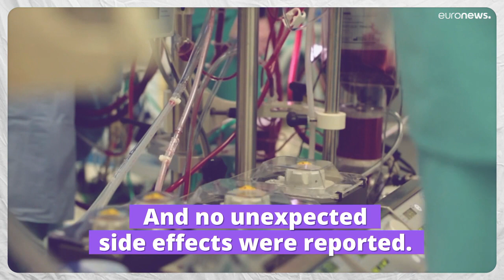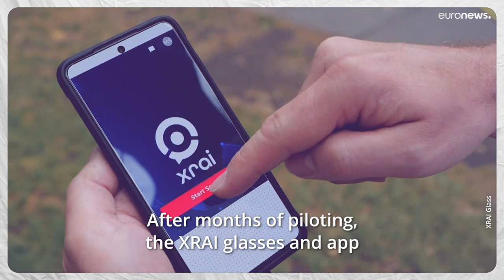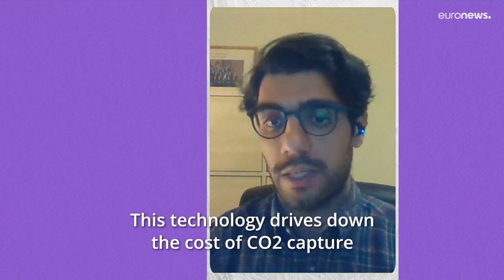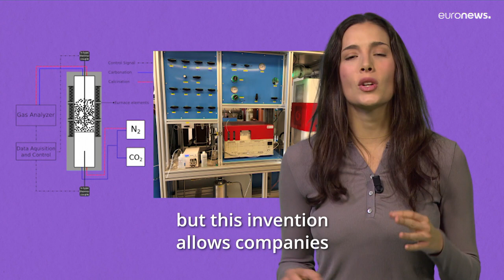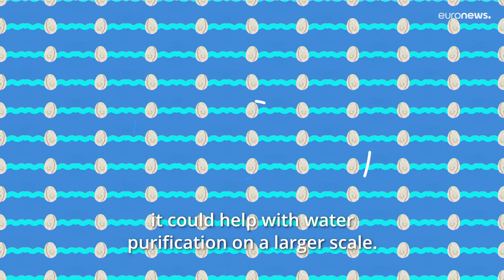Good News: sunglasses let deaf people ‘see’ conversations and world’s first trial of lab-grown blood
These 100 ideas have the potential to change the way we live

00:00 - Intro and summary
00:42 - The world’s first trial of lab-grown blood could revolutionise transfusions
01:33 - New sunglasses that let deaf people ‘see’ and recall conversations have been launched worldwide
03:17 - 100 ideas have the potential to change the way we live
05:13 - Egg whites have been shown to filter microplastics and salt out of water
06:08 - Meditation may work as well as a popular drug to calm anxiety
07:18 - Ending